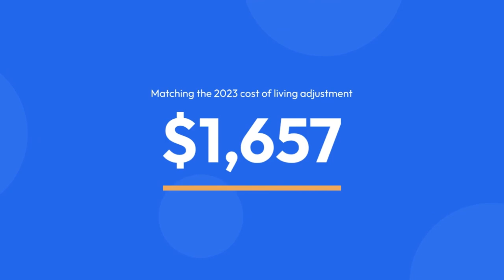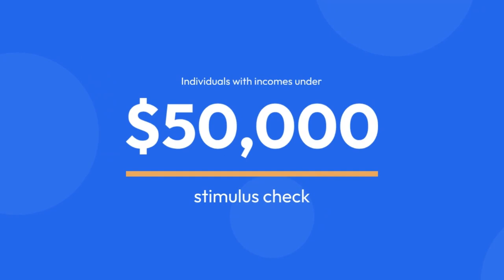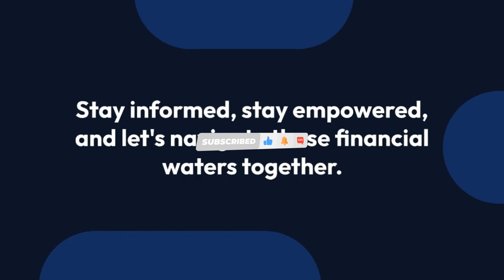Big News! $1200, $1400, $2000 Payments on Feb. 21 Coming For Seniors on Social Security SSI SSDI VA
3 Payments $1200+$1400+$2000 on Feb. 21 Coming For All Seniors on Social Security SSI SSDI VA

1. Economic Relief Package Overview
The latest economic relief package, signed into law in mid-February 2024, brings incredible news for Social Security recipients. Three direct payments are in the works, specifically tailored to provide financial assistance to seniors, disabled individuals, and veterans facing the challenges of rising costs and inflation.

2. Eligibility Criteria
Wondering if these payments apply to you? If you receive Social Security retirement, survivors, or disability benefits, SSI, SSDI, or VA benefits, you're in luck! This relief is designed for you, offering a lifeline to cope with increasing living expenses.
ThreePayments, #$1200, #$1400, #$2000, Feb21, Seniors, SocialSecurity, SSI, SSDI, VA, FinancialSupport, EconomicAssistance, GovernmentAid, SeniorCitizens, Payments.